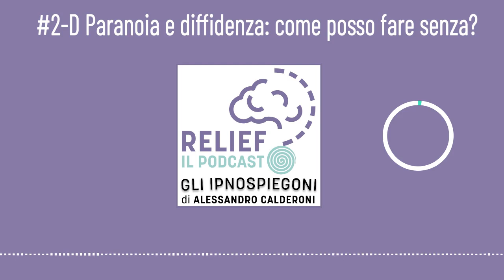#2-D Paranoia e diffidenza: come posso fare senza?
Sospettare che altre persone ci stiano sfruttando, o ingannando, o tradendo, è un'abitudine molto sgradevole che porta alla rovina delle relazioni e all'annientamento della pace mentale. L'attenzione del sospettoso si focalizza e trova quello che cerca, filtrando la realtà a caccia di presunti indizi (che vede di solito solamente lui) e interpretando azioni e parole a senso unico (quello peggiore). Come fare per recuperare salute e libertà? Occorre riprendere il senso di connessione con gli altri ricordandoci che a volte la nostra lettura della realtà può essere frutto di una grande distorsione e che le potenti emozioni che ne derivano frenano i pensieri lucidi e ci allontanano invece di avvicinarci.

segui il podcast su spotify, apple podcast, google podcast, deezer, tune-in radio e ogni altro motore podcast